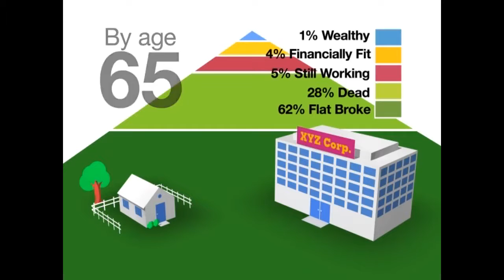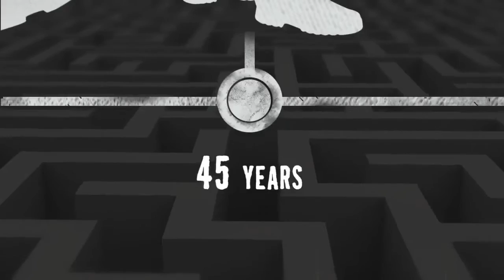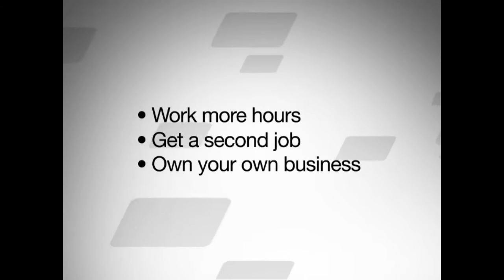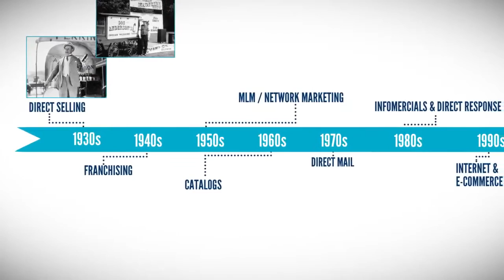45 years plan & Trends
Our business is like a Franchise, systemization, standardization, state-of-the-art management systems, merchandising and marketing tools, growing visibility and the opportunity to own multiple business locations. However, unlike a Franchise, there are no franchise fees, monthly royalties, territorial restrictions, little to no risks and minimal startup expenses. Best of all, can begin on a part-time basis with flexible hours.